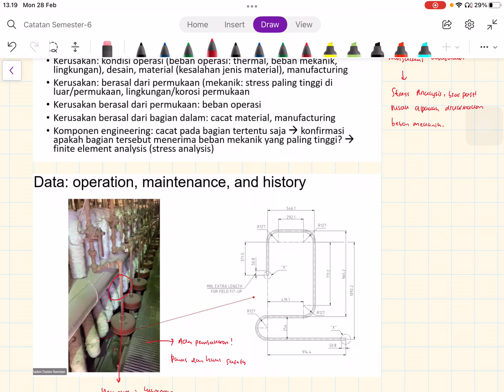Metoda Komputasi dalam Teknik Material - Ansys